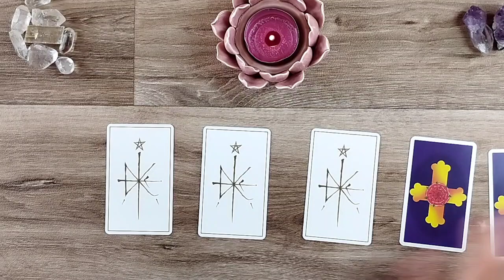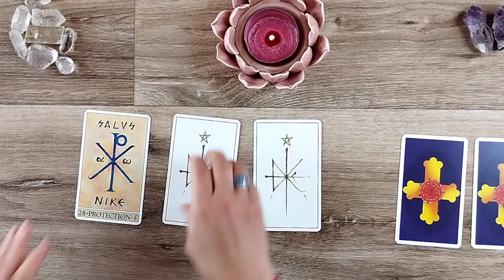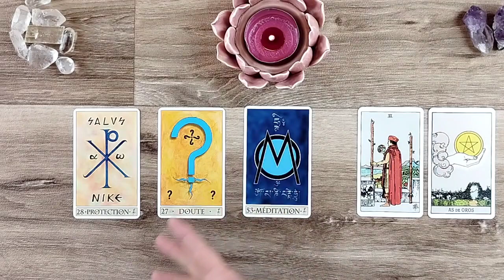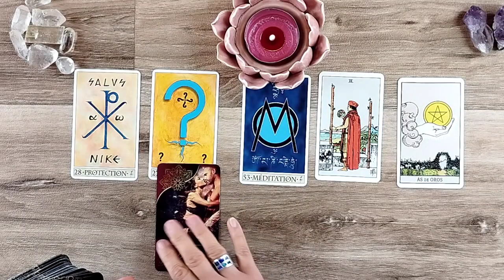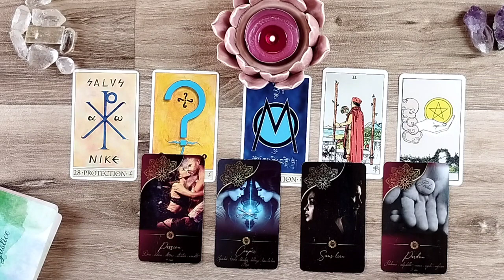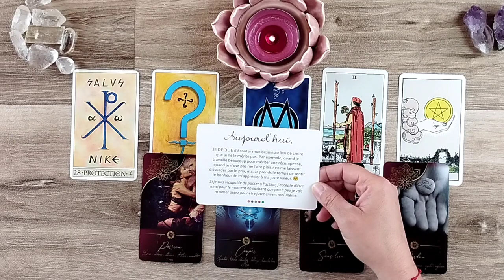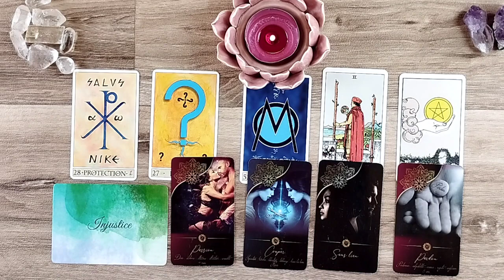CAFÉ TAROT ☕🔮 Jeudi 30 mars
Marianne ☀️